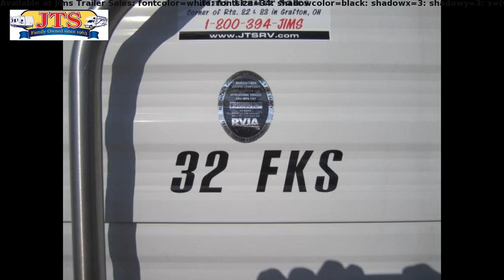2006 Jayco Jay Flight 32FKS, Travel Trailer Front Kitchen, in Grafton, OH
RV enthusiasts swear by our 2006 Jayco Jay Flight 32FKS! This stunning travel trailer is over 33 feet in length which allows the whole family to enjoy a weekend getaway! With it's numerous features, like its front kitchen, this RV is sure to impress.

Length                  33'11"
Height                  11'3"
Interior Height          6'9"
Hitch Weight          1,105 lbs
Cargo Weight          1,980 lbs
Sleeps                  5
Tire Size                  15"
Slides                  2